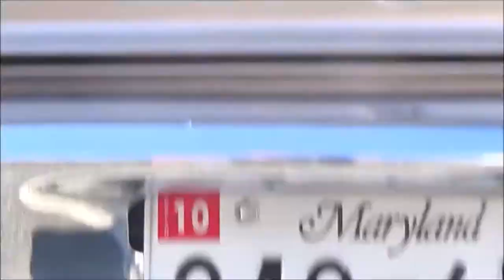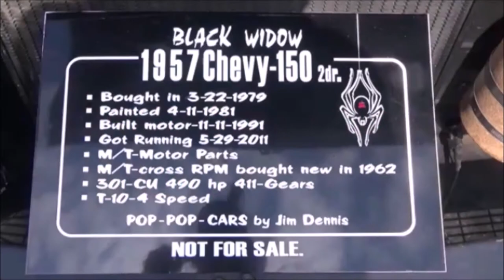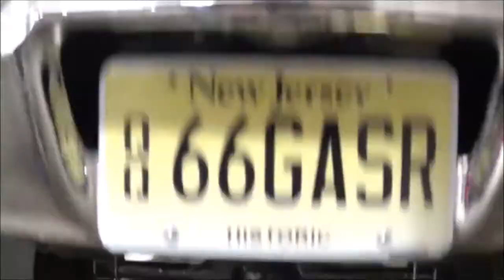OLD SCHOOL GASSERS of the 50s and 60s Compilation Dreamgoatinc Hot Rod Custom and Classic Car Video